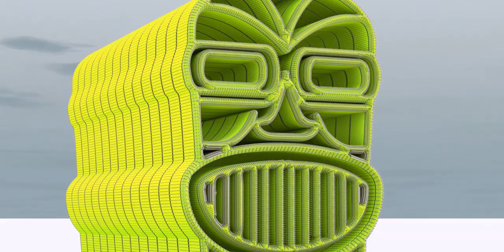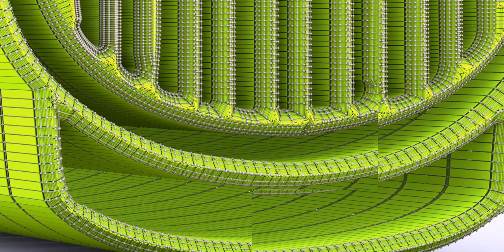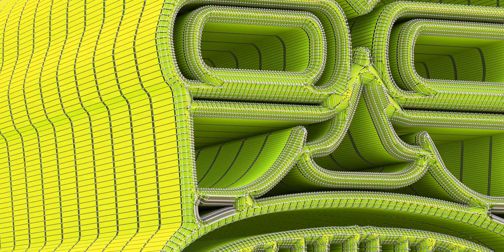What are Tiki idols? Kindly read below!